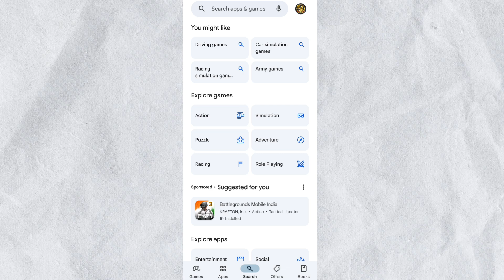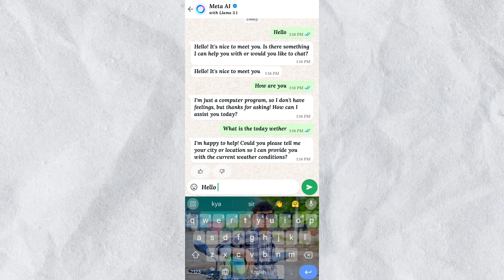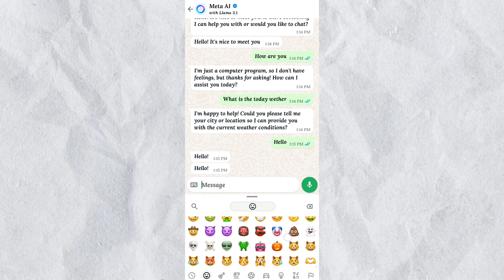WhatsApp का new update जल्दी देख लो नही तो पचताओगे 🤫